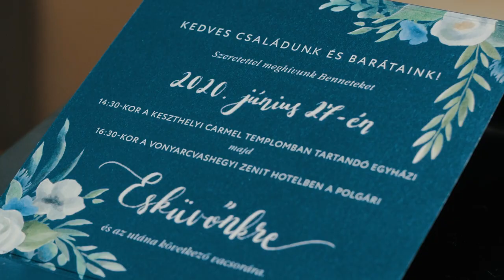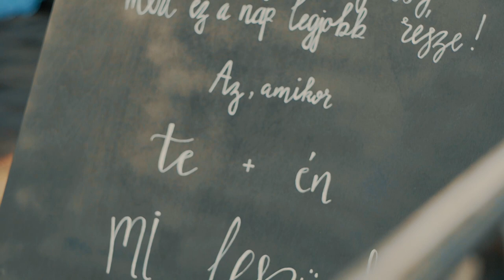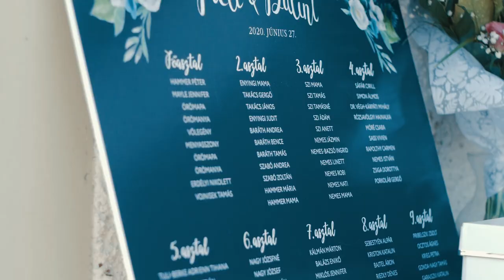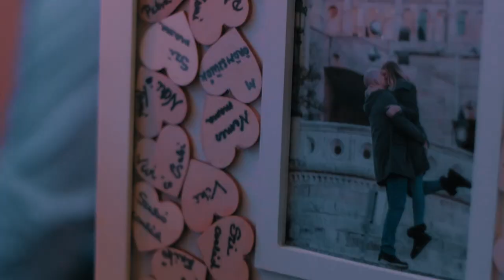Melinda + Bálint // Wedding Highlights